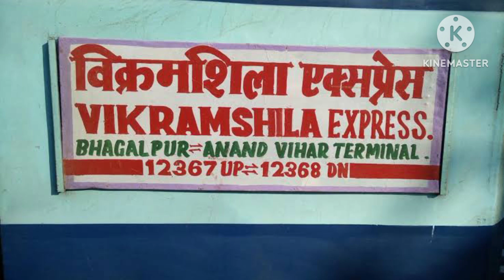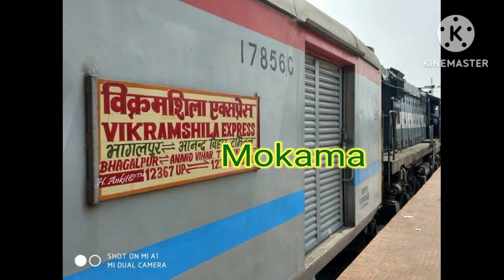Anand Vihar Terminal -Bhagalpur Vikramsila Express |12368-Vikramsila Express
Hello Friends mai hu shivam or apka mere channel Indian Train Gyan pe swagat h.Dosto apko mere channel pe Train se judi information or Travels ke video dekhne ko milege dosto agar apko mere videos pasand aaye to mere channel ko like or subscribe jaroor kare
Thanks
Jai Hind
My Channel -Indian Train Gyan
ShivamC268639

12368 train
12368 vikramshila Superfast Express
Anand Vihar Terminal Bhagalpur vikramshila Superfast Express Train
your queries √
Anand Vihar Terminal
Kanpur central
P.D.D.Upadhyay Junction
Patana JUNCTION
Aara railway Station
Sultanganj
Bhagalpur
1208 km.
Time 19Hrs.
21Halt.